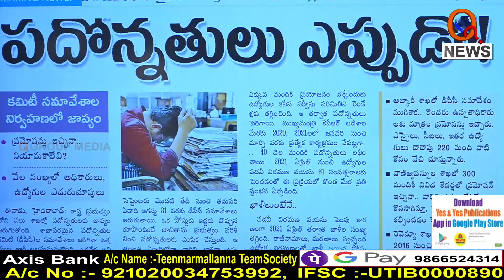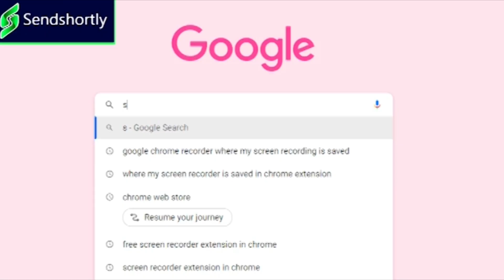కేసీఆర్ భజన వార్తలు...|| TeenmarMallanna || QNews || QNewsHD